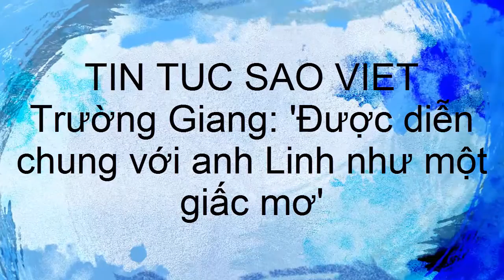tin tuc sao viet_Trường Giang: 'Được diễn chung với anh Linh như một giấc mơ'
Trong tập 7 của chương trình Bước nhảy ngàn cân 2015, Trường Giang đã chia sẻ nhiều cảm nghĩ về người anh đáng kính trong nghề là Hoài Linh.